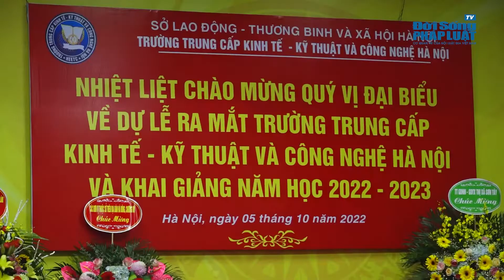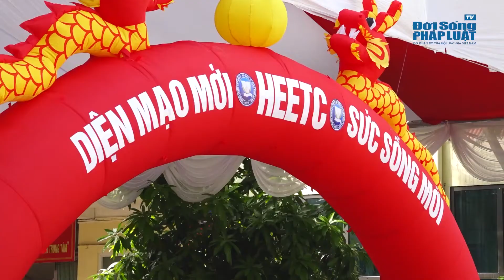Lễ ra mắt Trường Trung cấp Kinh tế - Kỹ thuật và Công nghệ Hà Nộivà khai giảng năm học 2022 - 2023